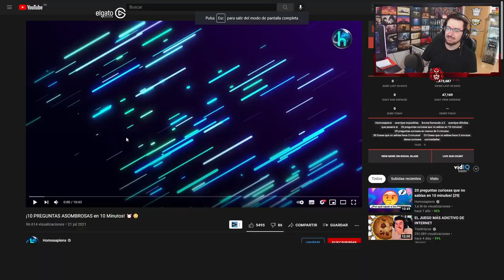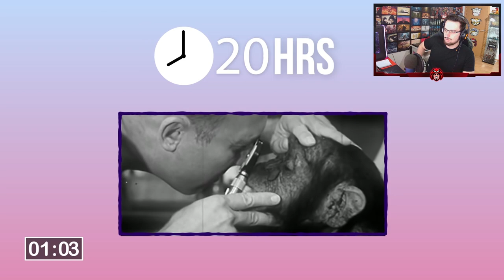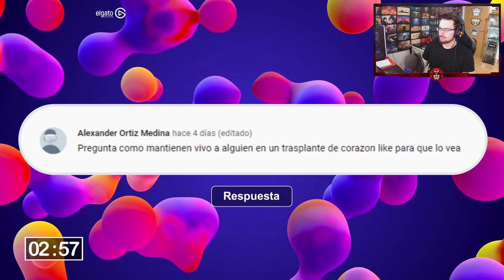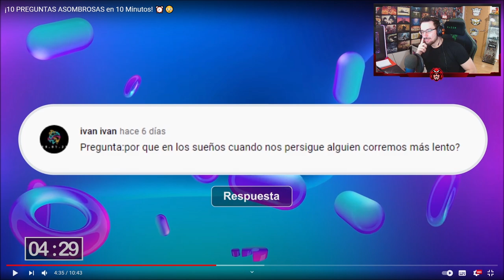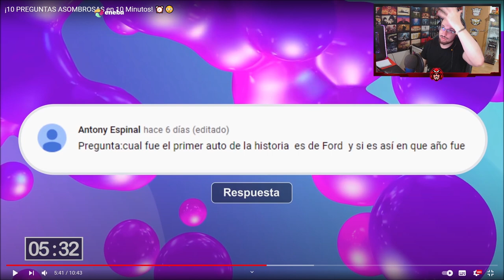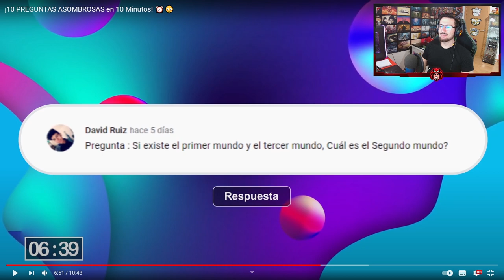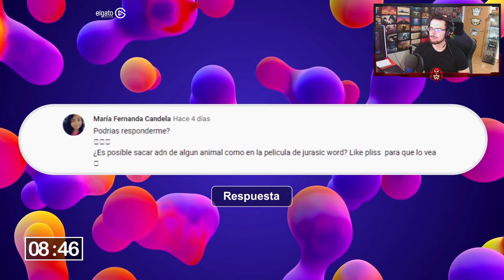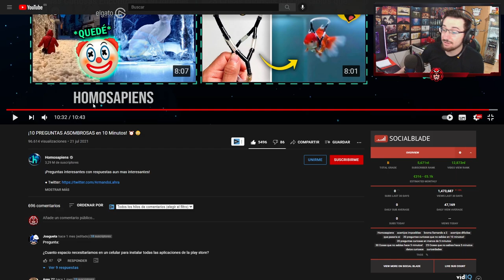REACCIONANDO 10 PREGUNTAS CURIOSAS #2 | Reaccionando Español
REACCIONANDO 10 PREGUNTAS CURIOSAS en este gameplay de Reaccionando en español.